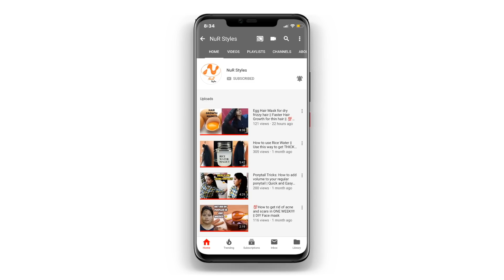Tomato mask for fair & spotless skin || നിറം വർധിപ്പിക്കാനും സുന്ദരമാക്കാനും തക്കാളി || NuR Styles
Hi Cutie-pies😘😘,

In this video, I am sharing an amazing mask using tomato for glowing and healthy-looking skin.
Do check that out.

Wild Turmeric

Expand us for more goodness and stay positive.

Xoxo.